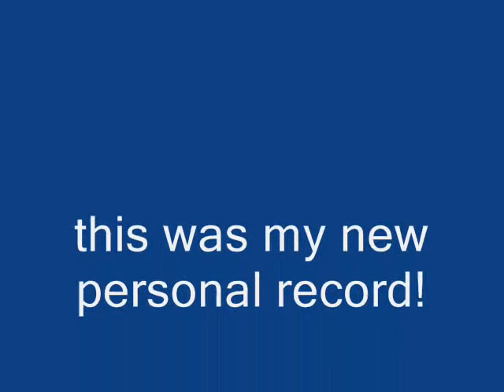personal record (I WANT HD!)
YAY 1038 dominoes.i am missin 2000 :'( 1 break